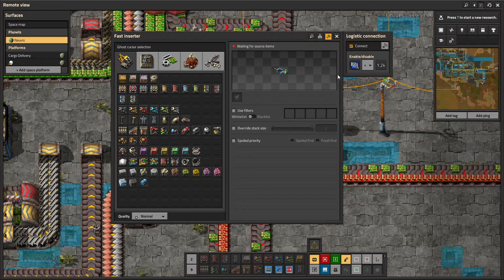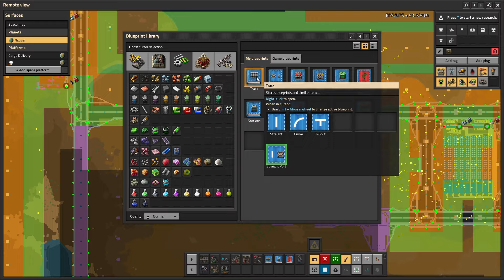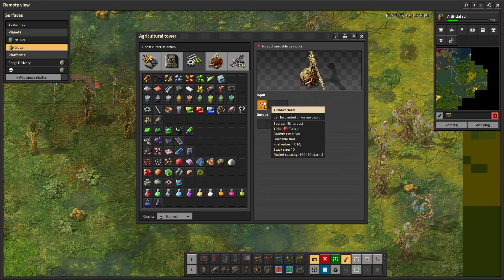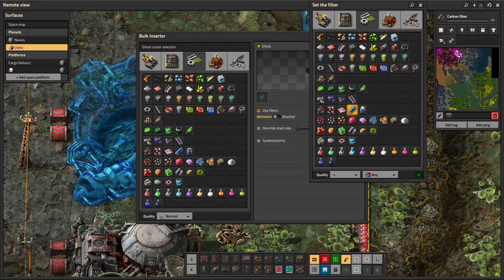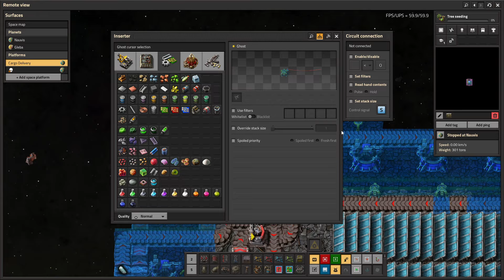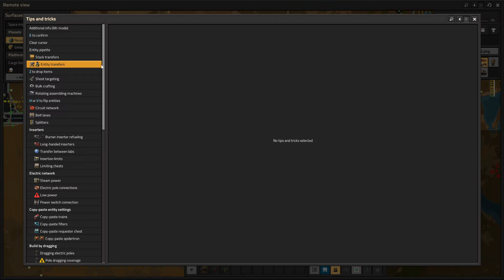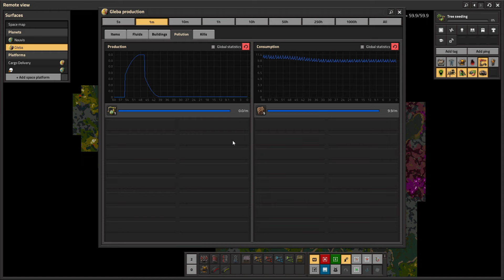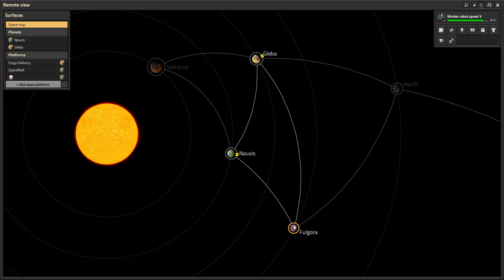Conquering Space and Gleba, kind of... - Factorio 2.0 Space Age Day 5 (Pt(1/2)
After a long wait, Factorio has gone into 2.0 and released their first DLC, Space Age! Join along as I tickle my brain and progress through the wonderful world of this new DLC